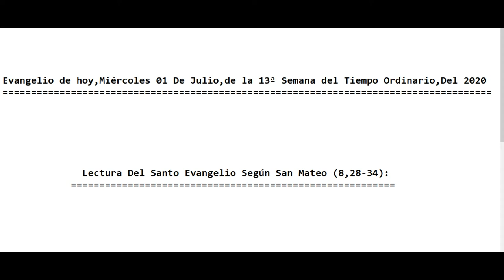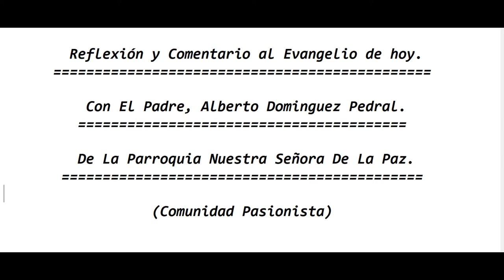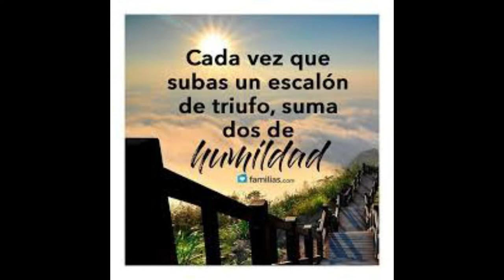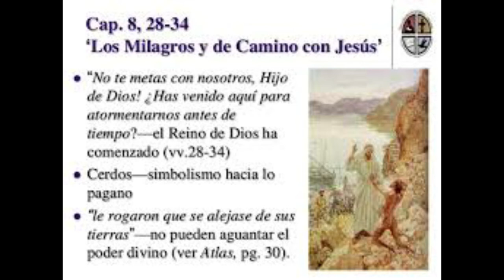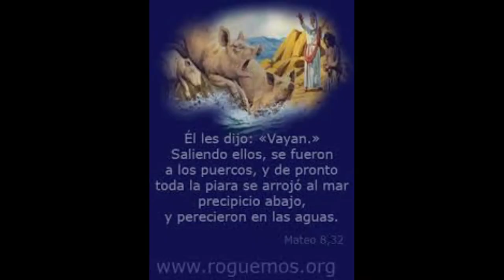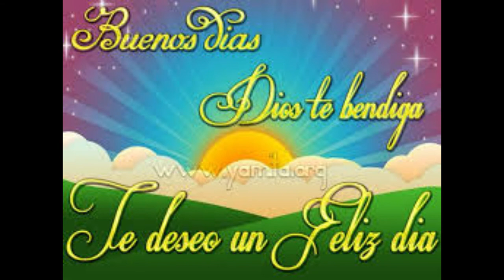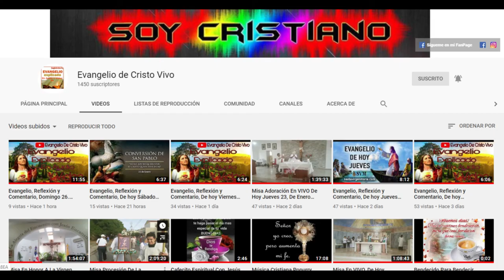Evangelio De hoy Miércoles 01 De Julio 13ª Semana Del Tiempo Ordinario Del 2020. P. Alberto. (C.P.)